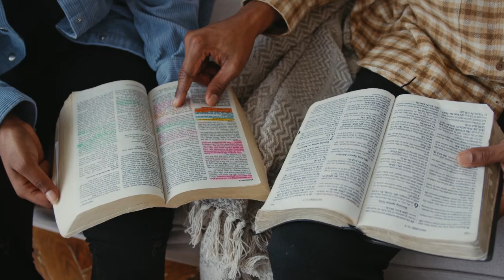🔴EV MARIA LORENA DEBAIXO DE MUITA UNÇÃO NO ANIVERSÁRIO DA IIPDA 62 ANOS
VEJA AGORA ESSE FORTE RECADO DA EVANGELISTA MARIA LORENA PARA A IGREJA PENTECOSTAL DEUS É AMOR NO ANIVERSÁRIO DE 62 ANOS NA SEDE MUNDIAL! QUE DEUS ABENÇOE SEMPRE A TODOS!
DEIXEM SEUS PEDIDOS DE ORAÇÃO NOS COMENTÁRIOS!